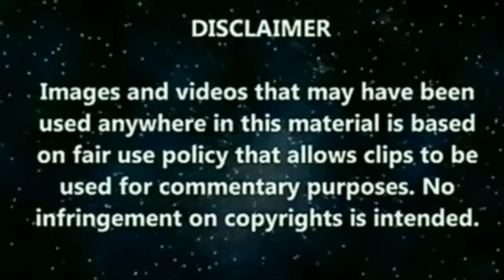ARNOLD CLAVIO INANAKAN SI SARAH BALABAGAN | SARAH BALABAGAN NAHSALITA NA.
Sarah Balabagan nag salita na kanyang pananahimik na si Arnold Clavio ang ama ng kanyang panganay na anak.